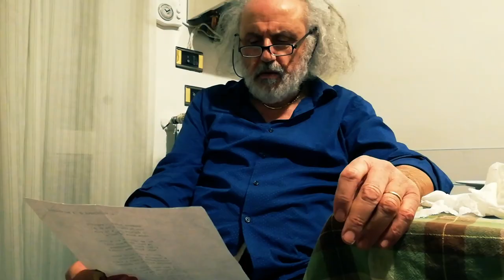Cap 3 - I Racconti del balcone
La nostra raccolta di immagini, suoni e parole inizia a prendere la forma di un racconto unico, dall'alba al tramonto, dei nostri giorni di isolamento. Stiamo allenando lo sguardo e ci mettiamo in ascolto per dar luce anche ai piccoli momenti quotidiani.

Il capitolo 3 è pieno di malinconia ma anche tanta tanta speranza.

Contributi video/foto/voce off: Claudia Toto Giuliana Pizzi Chiara Mazzarella Scocca Clelia Borino Davide Pikaro Picariello Ciro Riccardo Raccordi Flavia Iori Daniele Bonavita Natalie Haller Marco Compiani Nancy Cimbali Piergiorgio Romano Alessandro Miranda Laura Davitti Carla Iorio Francesca Lago Chiara Rigione

montaggio: Chiara Rigione